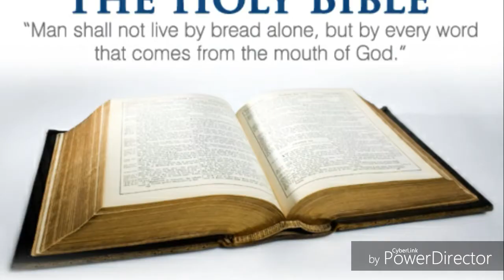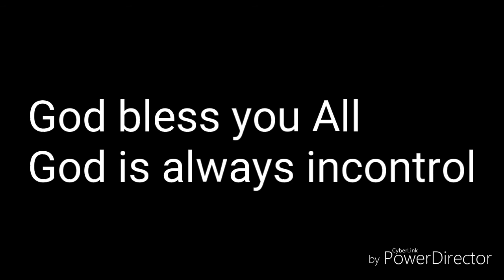Episode #2 PSALM A DAY KEEP THE DEVIL AWAY